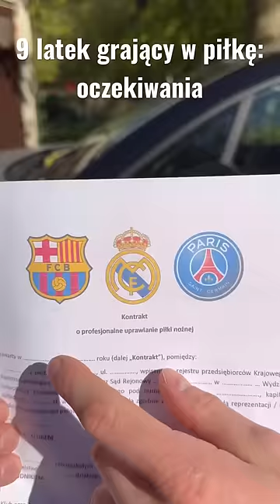9 latek grający w piłkę: oczekiwania